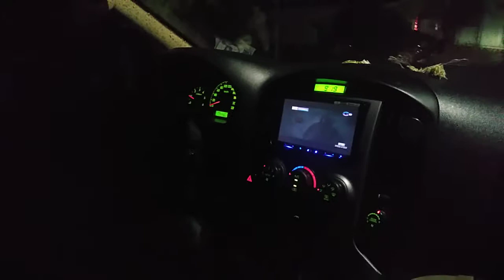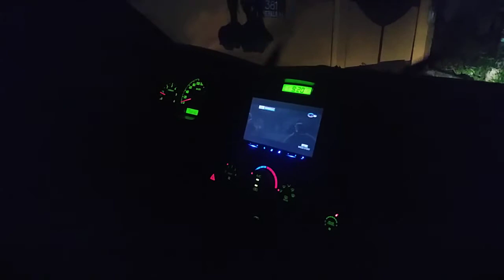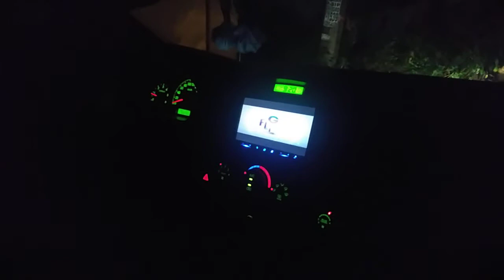Hyundai Grand Starex driving at night